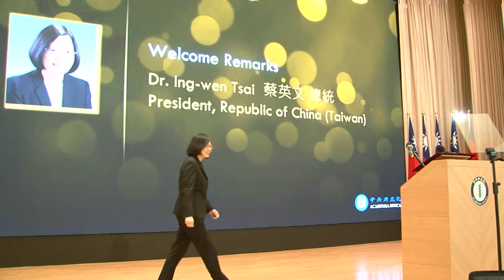國際學術高峰論 | Celebration of the 90th Anniversary of Academia Sinica | Dr. Ing-wen Tsai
國際學術高峰論【International Scientific Leaders’ Forum】
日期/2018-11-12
主題/Celebration of the 90th Anniversary of Academia Sinica
主講人/ Dr. Ing-wen Tsai, President, R.O.C. (Taiwan)(中華民國蔡英文總統)